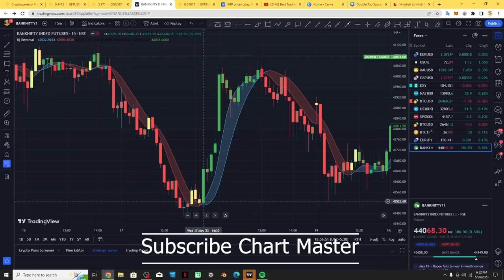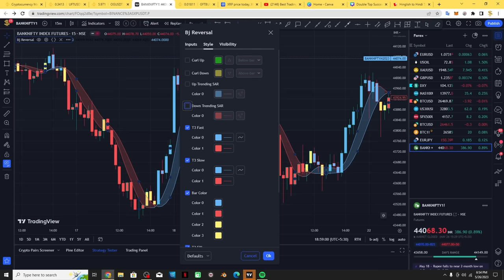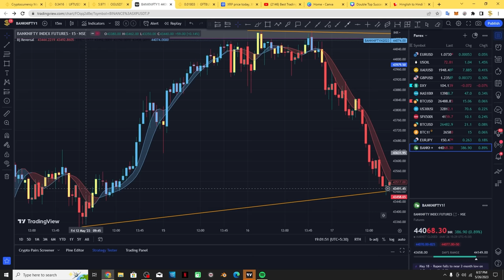प्रीमियम इंडिकेटर भी फ़ैल है इसके आगे| Best indicator for option trading| TRADINGVIEW BEST INDICATOR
Join Telegram-t.me/chartmaster2023

 प्रीमियम इंडिकेटर भी फ़ैल है इसके आगे  || BEST FREE PREMIUM INDICAOR ON TRADINGVIEW Social-
ये इंडिकेटर आपको बना देगा प्रो ट्रेडर || This indicator will blow your Mind